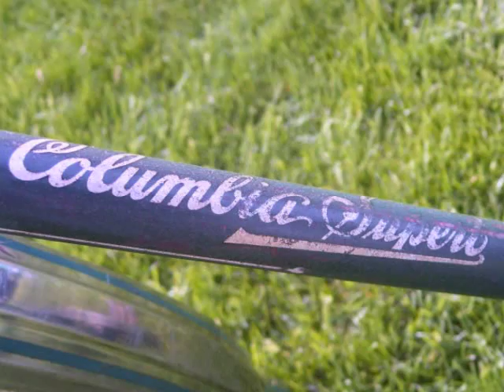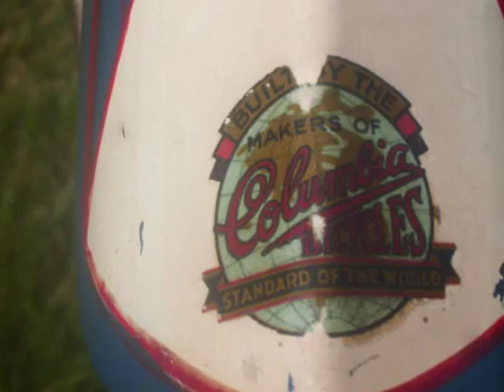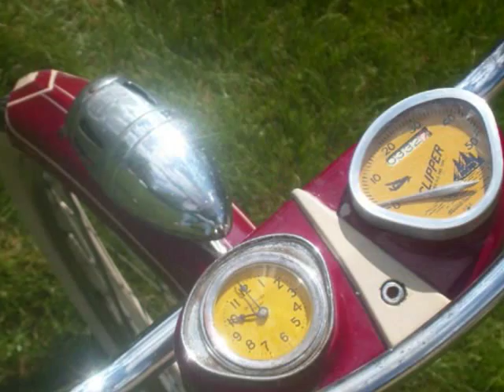Classic Riders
Industrial art.